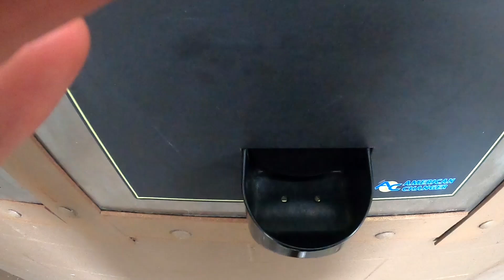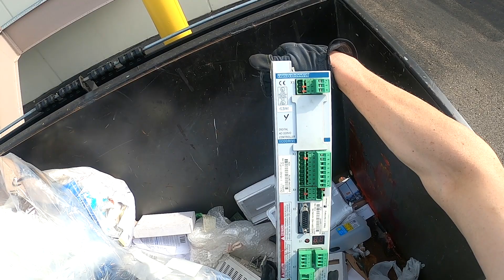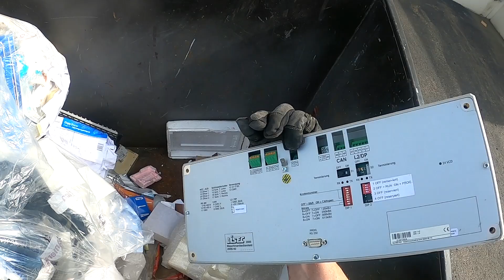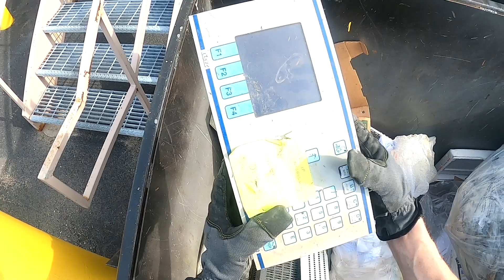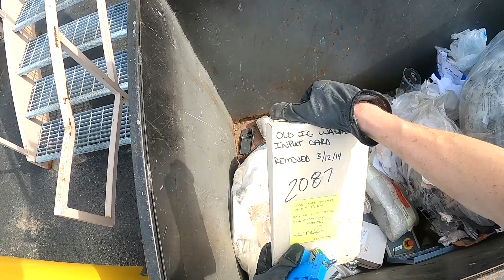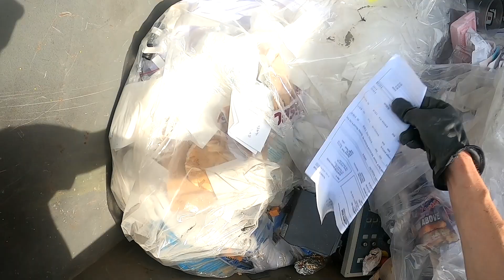Dumpster Diving - UnExpected Finds from a Dudster!!!! Trash to Cash..